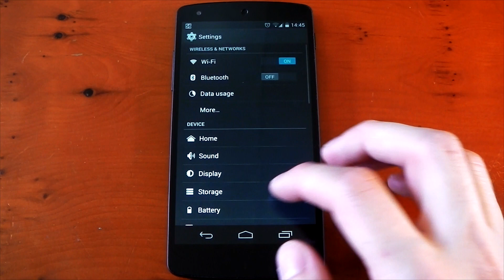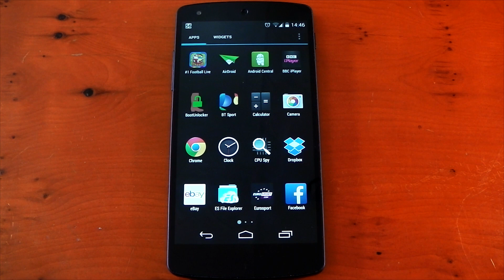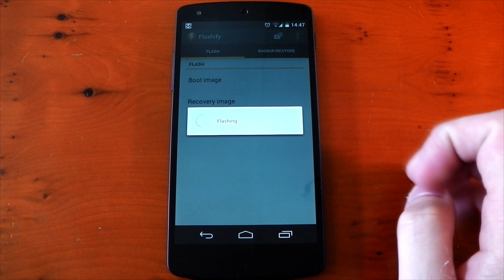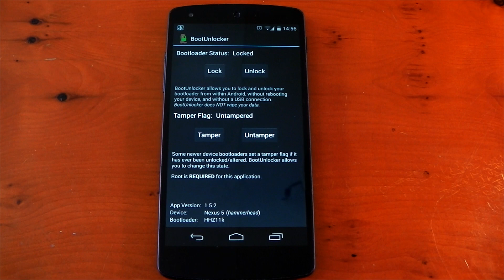Nexus 5 - Unlocked Bootloader / Root - How to keep Secure - Tutorial